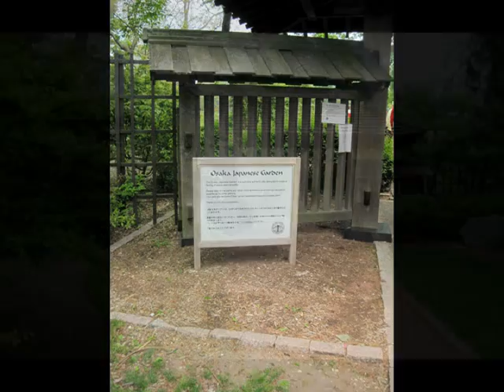The Devil in the White City Tour Chicago World's Fair Sites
A tour by the CAF of the sites associated with best selling novel about the Columbian Exposition of 1893